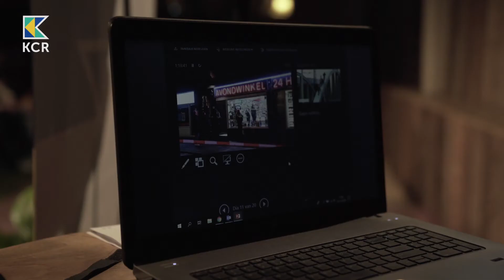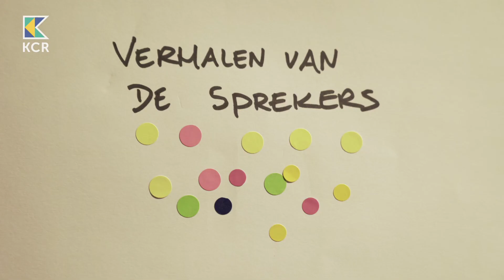Debatmeester 2019 | "Goede sprekers met interessante verhalen en onderwerpen"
Debatmeester was dé culturele talkshow van 2019 over cultuuronderwijs van vandaag en morgen. Wat vond jij van de Debatmeester? Wat zou je nog meer willen zien? Laat een reactie achter!